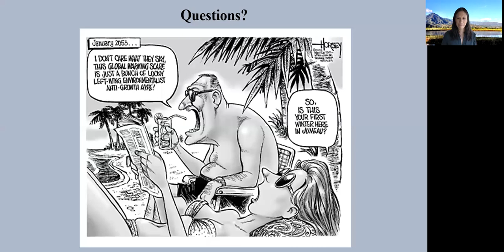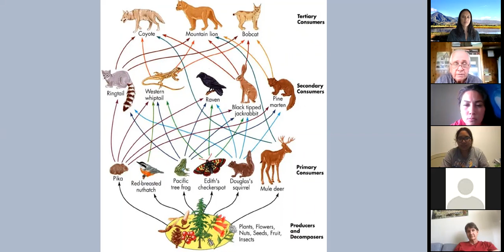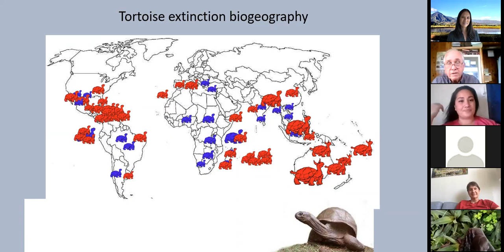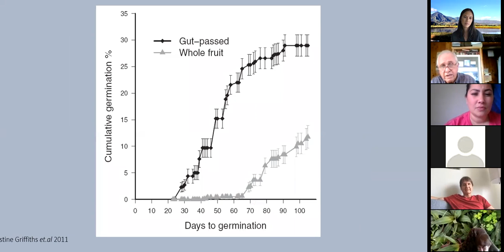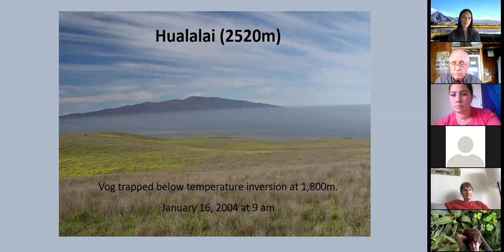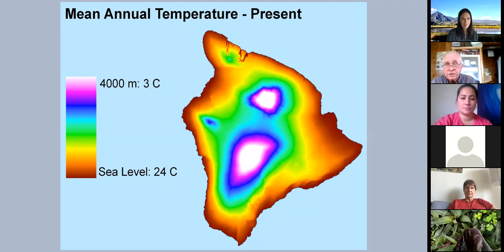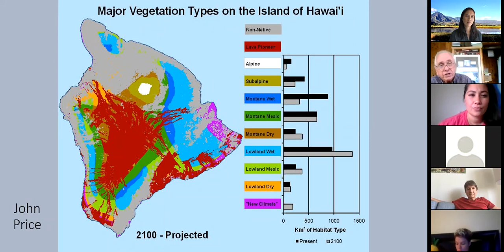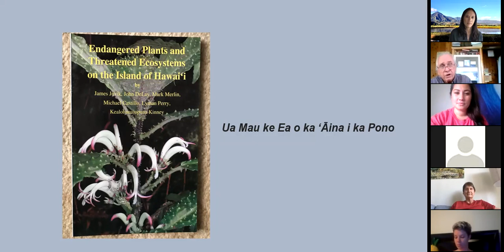Consequences of Climate Change on Tropical Biota by Dr. Juvik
Geography and Environment and Sustainability Committee Speaker Series, April 22, 2020